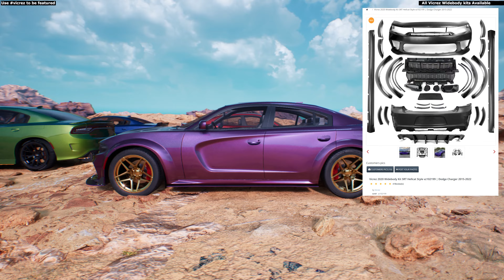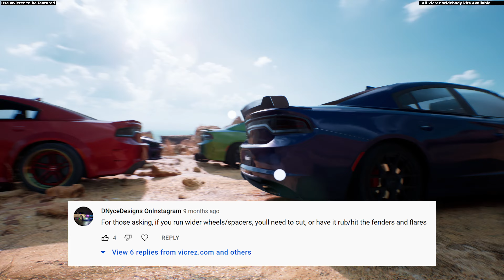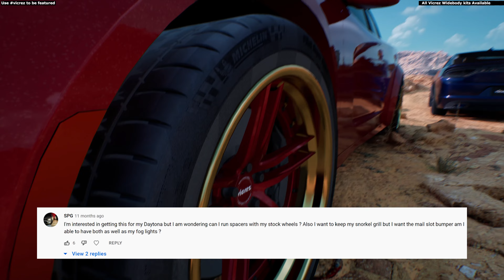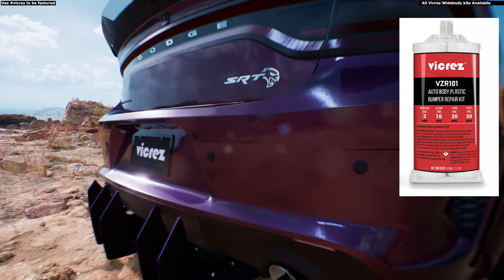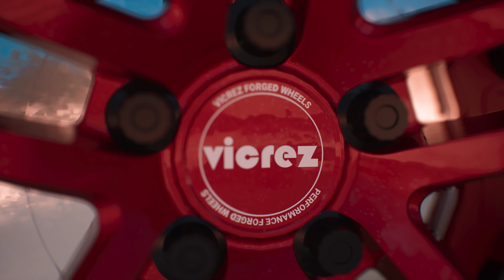➡️Dodge Charger - Todo lo que necesitas saber sobre los kits Vicrez Widebody ✅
TODOS LOS KITS:👇
TODAS las ruedas de fuselaje ancho:👇
TODAS las ruedas forjadas de 3 piezas:👇
Notas de ajuste:
Dodge Charger SXT, GT, R/T, Scat Pack, SRT Hellcat Widebody 2022 (todas las versiones)
Dodge Charger SXT, GT, R/T, Scat Pack, SRT Hellcat Widebody 2021 (todas las versiones)
Dodge Charger SXT, GT, R/T, Scat Pack, SRT Hellcat Widebody 2020 (todas las versiones)
Dodge Charger SXT, GT, R/T, Scat Pack, SRT Hellcat 2019 (todas las versiones)
2018 Dodge Charger SXT, GT, R/T, Scat Pack, SRT Hellcat (todas las versiones)
2017 Dodge Charger SXT, SXT Plus, GT, R/T, R/T 392, SRT 392, SRT Hellcat (todos los modelos)
2016 Dodge Charger SE, SXT, R/T, R/T Scat Pack, SRT 392, SRT Hellcat (todos los modelos)
2015 Dodge Charger SE, SXT, R/T, R/T Scat Pack, SRT 392, SRT Hellcat (todos los modelos)
🛒 Vicrez.com
✈️ shipping worldwide
✅ Use vicrez vicrezvinyl vicrezperformance ✅